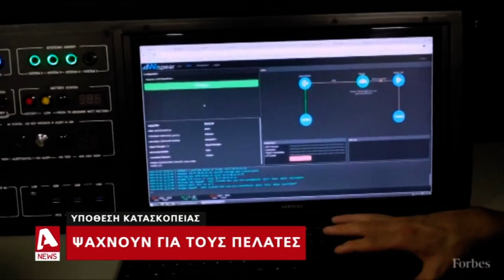Στο μικροσκόπιο των αρχών οι "πελάτες" του κατασκοπευτικού βαν | AlphaNews